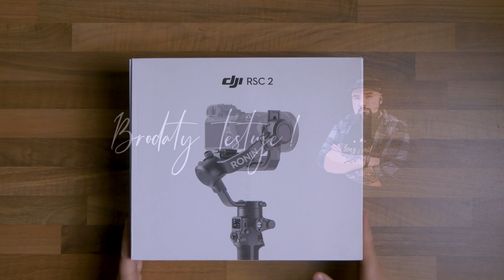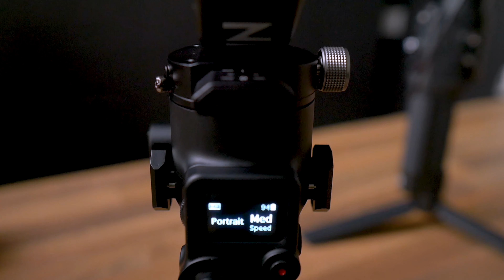DJI Ronin SC2 - Unboxing 📦, - otwieramy! Pierwsze wrażenia!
DJI to firma bez wątpienia bardzo rozpoznawalna, tworzy produkty które łącza innowacje z praktycznością. Jak wyglada to w przypadku DJI Ronin SC2? To właśnie dla Was sprawdzę! Dla tego robimy Unboxing 📦i sprawdzamy co kryje się w środku. Zobaczymy czy będzie to ciekawy produkt i jak wypada względem poprzednika! Oczywiście podzielę się z Wami moimi pierwszymi wrażeniami, tyn co przypadło mi do gustu😀

Dziękuje sklepowi NOTOPSTRYK za dostarczenie Ronina SC2!
Jeśli masz jakieś pytania to pisz śmiało! :)

⚙️Sprzęt użyty w tym Video

Wpadaj na mojego Insta i Facebooka!
Bądź na bieżąco!

🎥Film : Brodaty / Tomek Kłak
🎞Montaż  : Tomek Kłak